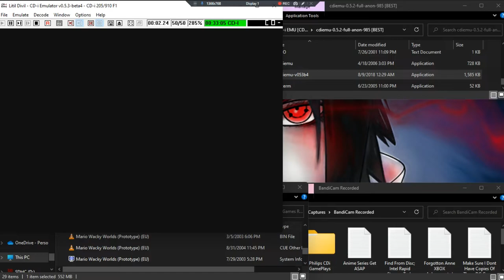Litil Divil •UE• ~ GamePlay ~ Needs Digital Video ~ CDi ~ 1080pᴴᴰ ~ 2022 ~ W11